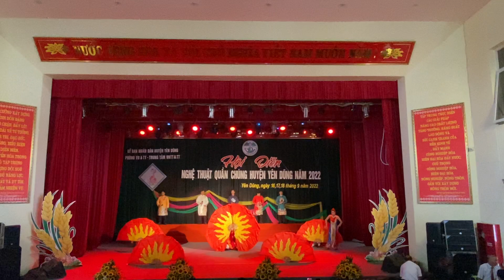văn nghệ quần chúng huyện Yên Dũng 2022 đv xã Tiến Dũng - giải xuất sắc